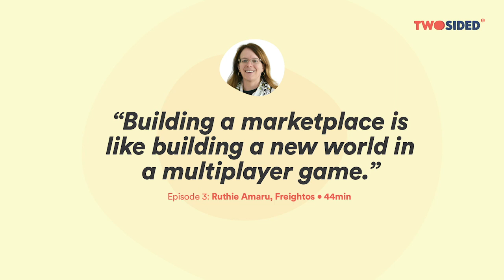Two-Sided S1E3 - Building a marketplace with complex workflows - Ruthie Amaru (Freightos)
for show notes and to find this on your favorite podcast platform.

We talk to Ruthie Amaru, CEO of Freightos, the world's biggest marketplace for freight.
We’ll talk about how to serve fragmented markets, with complex workflows and middleman. We talk about how to get supply onboard before having demand, about building for trust and loads of other great things, especially for B2B marketplaces.